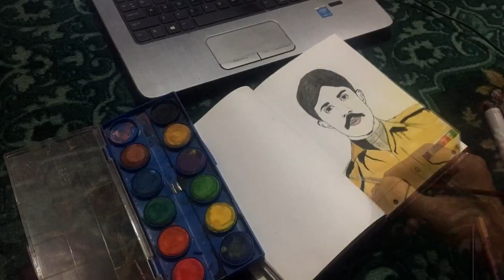sketch of Shaheed Havaldar Lalak Jan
Havaldar Lalak Jan was a soldier of Pakistan Army belonging to Northern Light Infantry regiment. He was killed in action during the Kargil war. For his bravery, he was awarded with Pakistan's highest military gallantry award, Nishan-e-Haider. Lalak Jan hailed from Gilgit-Baltistan province of Pakistan